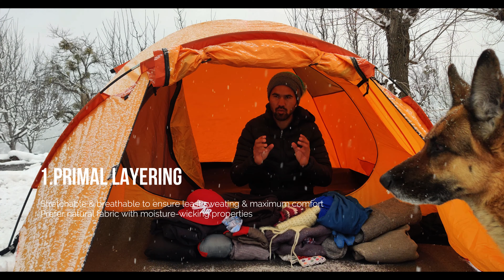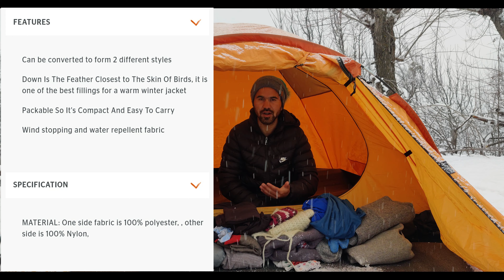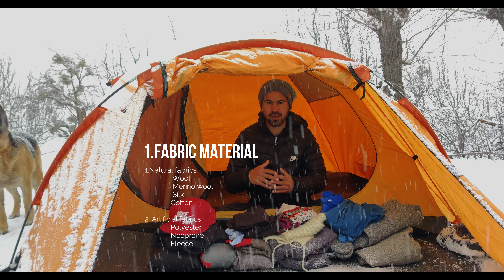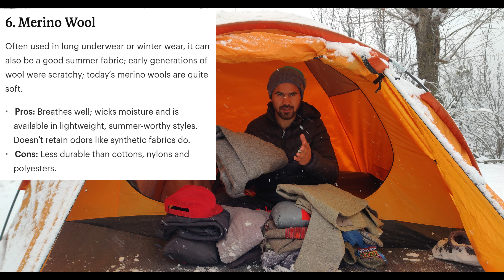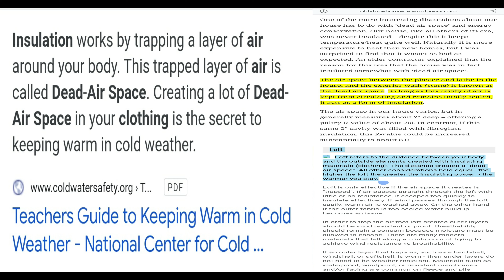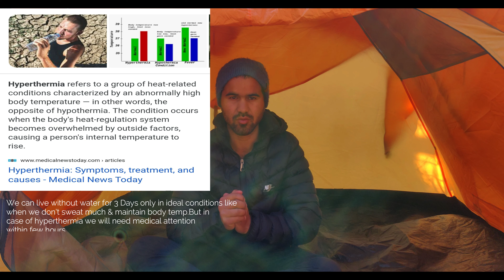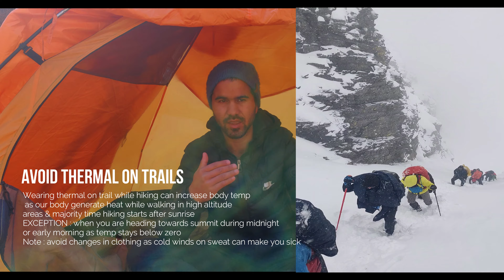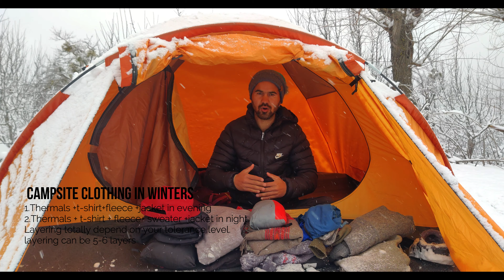WHAT TO WEAR HIKiNG || Outdoor Clothing Guide For Beginners Trekking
When you step outdoors, the art of layering becomes your Thermostat which keep warmth near your Body. This tried-and-tested strategy from tribal peot will help  you to walk comfortably by slipping layers on and off as your activity level or the weather changes.

Chapters
0:00 Layering explained
0:47 Innerwear
1:24 Base layer
1:55 Mid & outer layer
2:43 Shell layer
3:46 Tips for layering
4:15 Fabric material
5:50 Fabric color
7:15 Fitting of clothes
9:57 Accessory clothes
11:56 Layering on Trail v/s campsite

MY FILMING GEAR :
● Oneplus 7 : Bit older don't choose this one, instead buy new 9PRO
with 10 bit color depth means better image/video quality.
OnePlus 9 Pro 5G

●Lightweight & multipurpose Tripod
Indoor & Studio tripod

● GoPro Hero 8 Black
● ULANZI VL49 2000mAh LED Video LighT
● Ulanzi G8-5 Aluminum Video Cage for GoPro 8

● Manfrotto Mini Tripod

● Rode Video micro Microphone

● Collar microphone

● Asus Rog Strix G-531

●Mi Power Bank 3i 20000mAh | 18W Fast PD Charging

Anker power port solar charger 21W

● Hard drive 1 TB
● Hard drive 4 TB

PRIMAL LAYER
*Pro Tip: Wear one size bigger to avoid sweating

KALENJI MEN'S BREATHABLE RUNNING BOXERS
Price : ₹ 259 - ₹ 499

Women's Zip-Up Cardio Training Sports Bra
Price : ₹ 499 - ₹ 699

BASE LAYER
1.Women's Ski Base Layer Top 100 - BLACK
Price : 399MRP₹ 699

Women's Ski Base Layer Bottoms 100 - Black
Price : ₹ 399MRP₹ 699

2nd Base Layer
KALENJI DRY MEN'S BREATHABLE T-SHIRT
Price₹ 299-₹ 499

Men’s T shirt Full Sleeve SH100 WARM - Blue
Price : ₹ 999 - ₹1,499

Women's T Shirt Mountain Hiking MH500 - Pink
Price : ₹ 499 - ₹ 699

Women's Snow Hiking Warm Long-Sleeved T-Shirt SH100 Warm
Price : ₹ 999 - ₹ 1,499

MID LAYER
Inner Mid Layering :
1.Men’s Fleece Jacket MH100 - Blue
Price : ₹ 499MRP₹ 799

2.Women’s Fleece Jacket MH120 - Turquoise
Price : ₹ 799-₹ 1,299

Outer Mid Layer:
1.Men's Puffer Down Jacket for -10 Degrees Simond

1.Men's 3-in-1 Travel Trekking Jacket - TRAVEL 100
Price : ₹ 3,499MRP₹ 4,499

2.Women's Mountaineering Down Jacket -10 Degrees Simond
Price :₹ 5,999-₹ 6,999

Women's blue 3 in 1 trekking travel jacket TRAVEL 100

OUTER LAYER-SHELL.
Men’s Country Walking Raincoat - NH100 Raincut
Price : ₹ 499MRP₹ 699

Women's Country Walking Waterproof Jacket
Price : ₹ 499MRP₹ 699